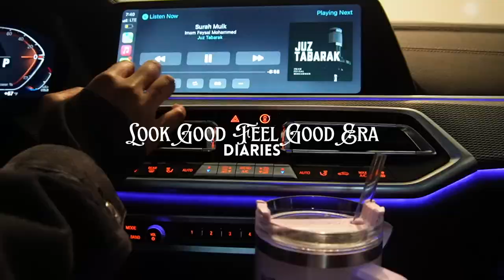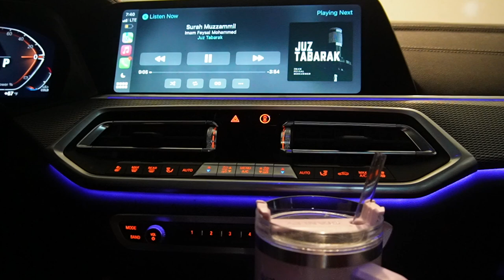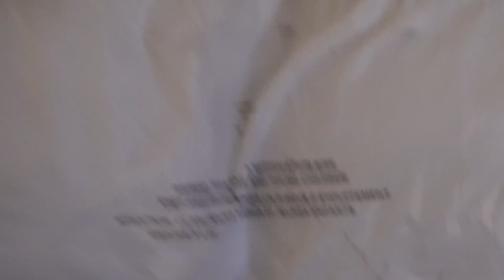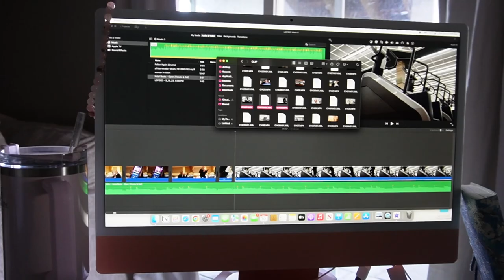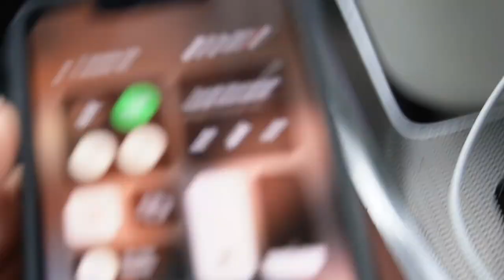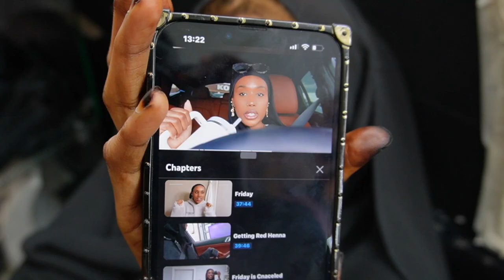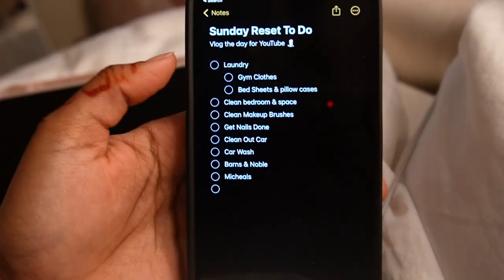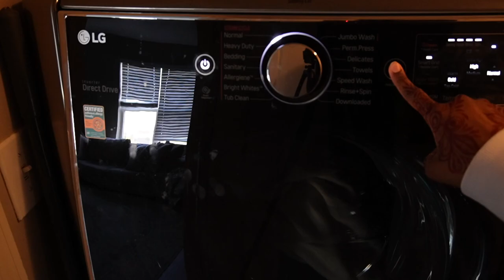Look Good Feel Good Era Diaries | Baking w/ Bahja, Sunday Reset & Maintenance Appointments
Hey Girls!
Welcome to a new series on my channel where I document my 17 week glow up journey. This is a very special journey to me and I hope you guys can join me in pushing to reach all of our 2023 goals before the new year is born. This week was a heavy one for all of us. I cant believe all that is happening before our eyes subhanallah. I didn’t know if I was going to post this or not when everything felt off but I felt like it was the right thing to do. I hold all of you close in my heart and I pray that everything happening is a wake up call to get it together. We have a responsibility and that is to speak up for those who can't speak up for themselves. I hope this inspires you to keep going even when you dont feel like it. ✨🧚🏽‍♂️

Shop Gold Jewelry
Bahja Bilan 22k Gold Jewelry:

00:00 - Intro
00:42 - Monday
05:36 - Hot girl walk
07:36 - GymShark Haul
10:11 - Monday
10:14 - Tuesday
13:07 - Wednesday
17:47 - Thursday
23:30 - Baking w/ Bahja
24:39 - Friday
26:27 - Sunday Reset
34:10 - A message ♡

♡ Bahja Abdi